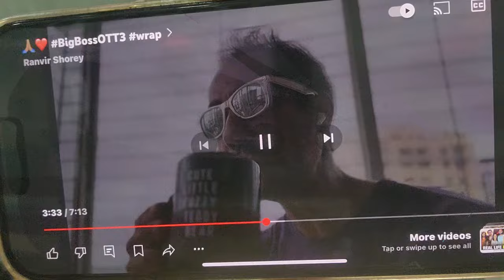Bigg Boss 18 Ranvir Shorey ne bahar aate sath hi Sana Makbul par ek aur shocking bayan